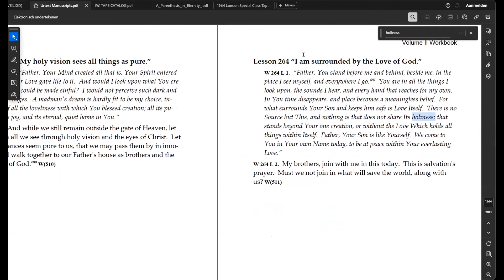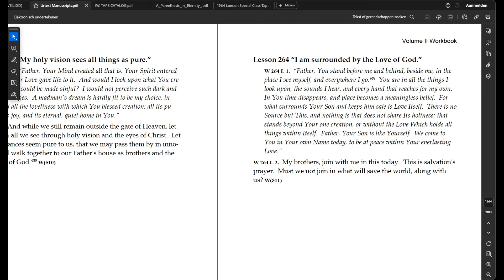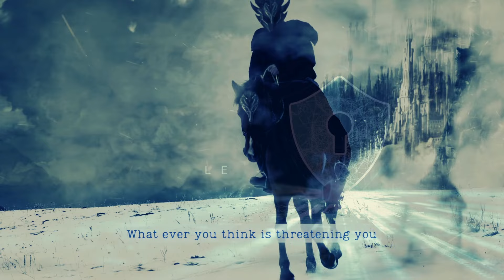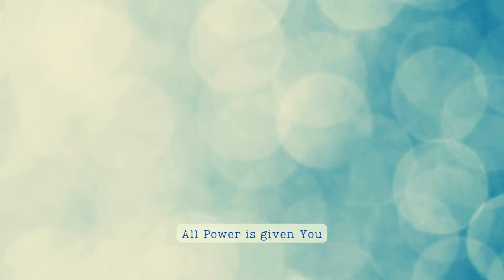Day 16 True Empathy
30 Days To Easter
On Day 16 we discover the 'True Empathy'
This recording is also available as a podcast